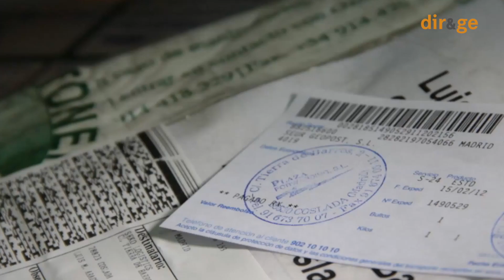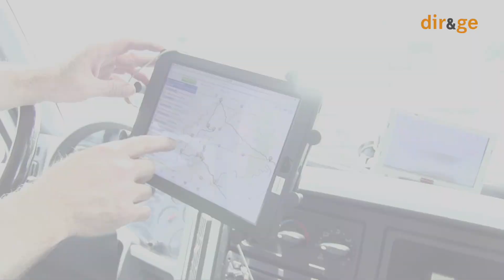Logística en 2 minutos – Tercera semana de Octubre 2017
- IRU y UNECE firman un acuerdo para potenciar la digitalización de los procedimientos aduaneros de los transportes internacionales.
- El 70% de los conductores profesionales se encuentra sometido a una presión excesiva en su puesto de trabajo.